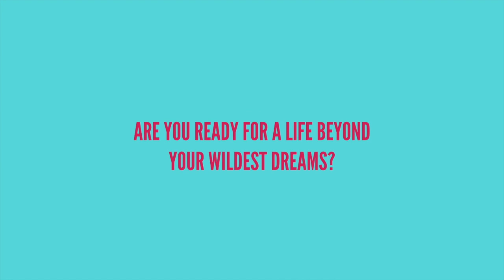15 Ways to Make Money Abroad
"OG" Original Black Digital Nomad Jackie O., a single mom who slow travels full-time with her toddler daughter offers advice on how to make money abroad.  Jackie is a travel and lifestyle coach to Black women seeking to move abroad or travel full-time.

*Follow me  to see learn more about slow travel, moving abroad and all things being a black woman abroad*

Listen to my Black Women Doing the Most podcast. I conduct interviews and offer advice on how to move abroad and/or travel full-time  Here is where you can all of the episodes.

Google Podcasts
Google Play
Stitcher
TuneIn
PlayerFm
Overcast